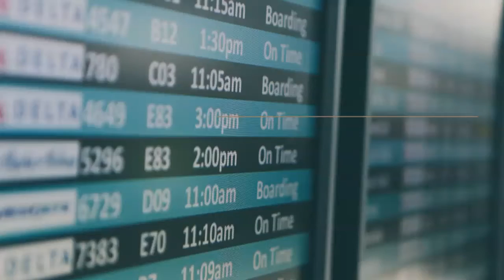Best Baton Rouge Airport Parking (BTR) $4.35/day | On Air Parking Cheap Discount Rates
On Air Parking has the lowest parking prices near most big airports. If you are looking for the easiest and cheapest parking when traveling, check first.